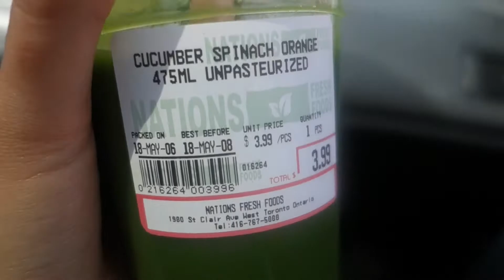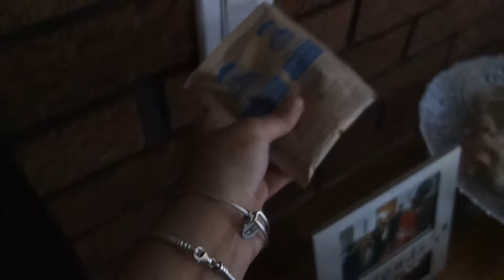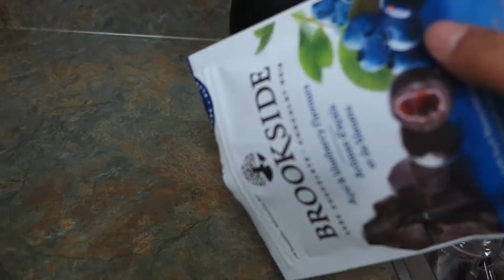VLOG 23 - OH MY GOSH I CANT THINK OF A TITLE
HIIII

sorry for the title..i really can't think of anything right now.

heres a mix up of whats been going on lately..super interesting

XOXO SHOUTOUT TO GEORDIE SHORE, I LOVE YOU SO MUCH XOXO

xoxo... kisses no disses